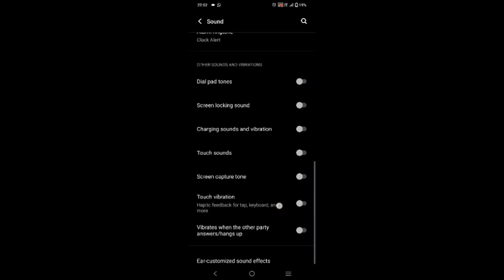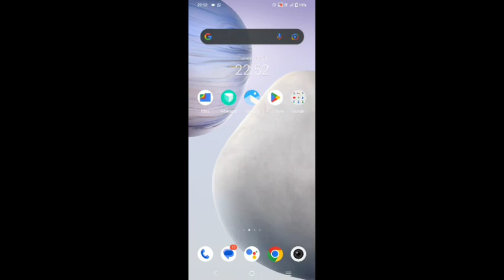Vivo y15s enable disable touch vibration,how to enable disable touch vibration in Vivo y15s